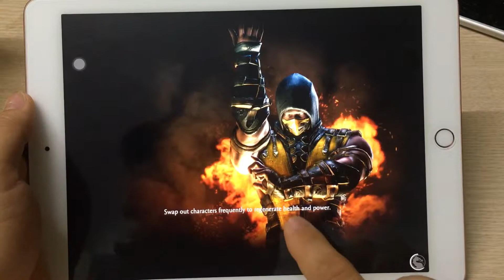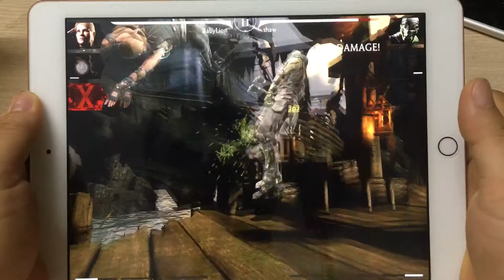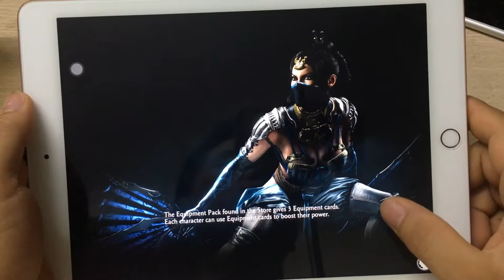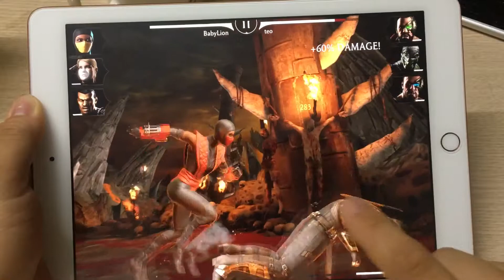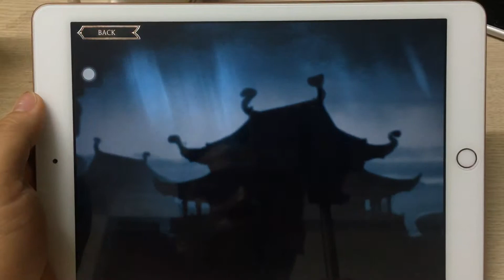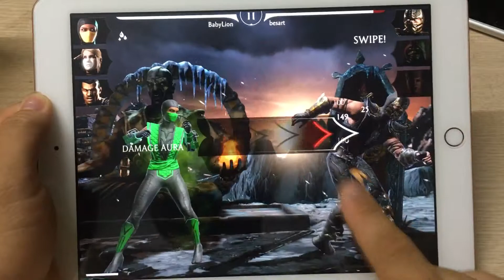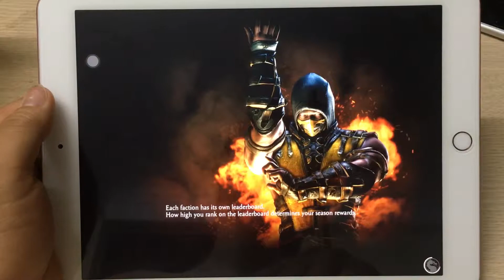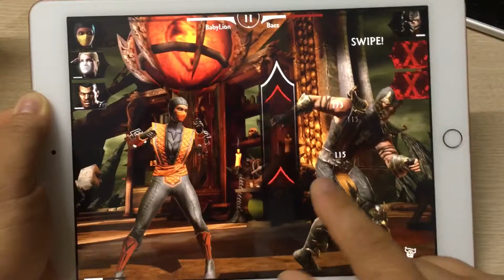Mortal Kombat 11 - Jacqui Briggs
Mortal Kombat 11 - Jacqui Briggs - Ipad Gameplay